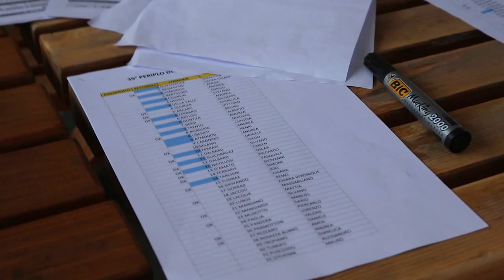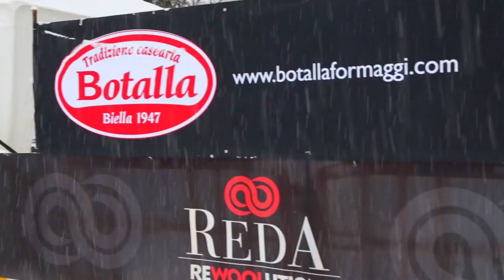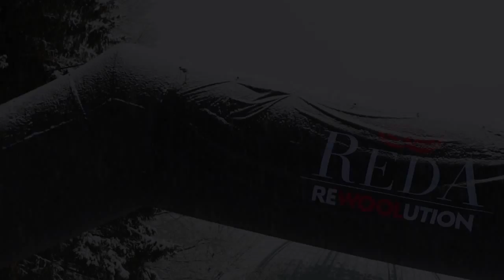PERIPLO MONTE ROSSO 2015 - La gara in pillole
Una breve clip racconta la 39ª edizione del Periplo del Monte Rosso, gara di sci alpinismo, quest'anno protagonista dell'ultima tappa del circuito Crazy SkiAlp Tour. Gara che ha preso vita nella conca della Valle di Oropa, nel biellese, resa ancora più spettacolare dalla neve insistente che ha reso l'atmosfera ancora più idilliaca.